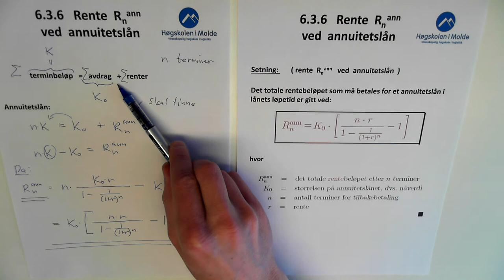06-K-16 R_n_ann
Description